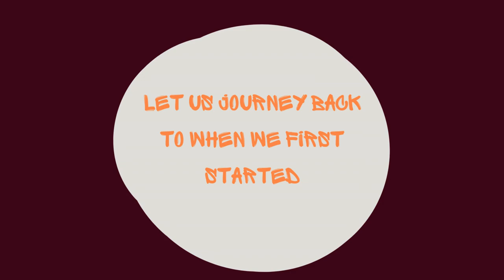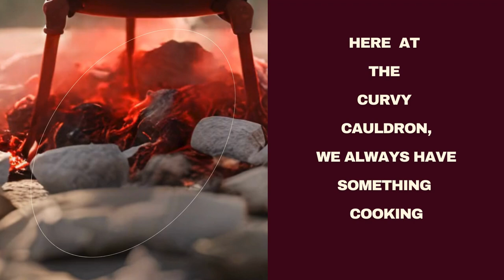The Curvy Cauldron 3 year Anniversary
Today is the 3 year anniversary of the curvy cauldron. Whew, I am all smiles today! So, I guess I am a Libra with a virgo brand.
Thank You to everyone that has read any of my articles, and listened to my youtube channel. It means a lot to me.

This is my LinkTree, and it contains all the places you can find me.